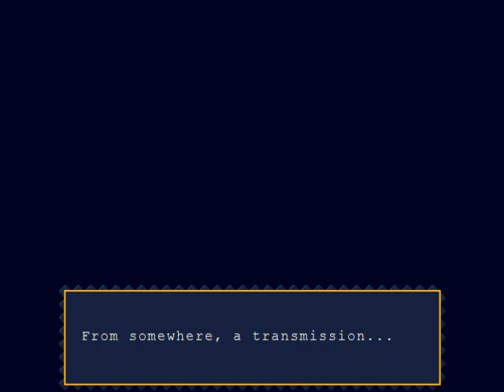SO I HEARD YOU LIKE CAVE STORY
A quick run-through of the intro of Cave Story, a fucking amazing game made by Pixel. Go check it out!